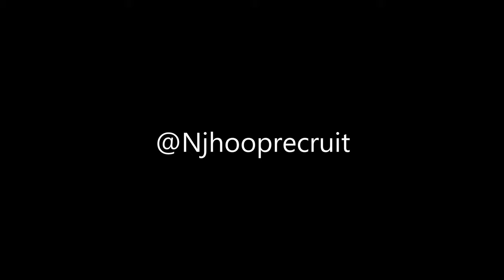PHILLY SMOKE‼️ Jake West Penn Charter Debut GETS HEATED! Penn Charter vs Archbishop Wood -- Replay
Shot by @OnlyGymRats